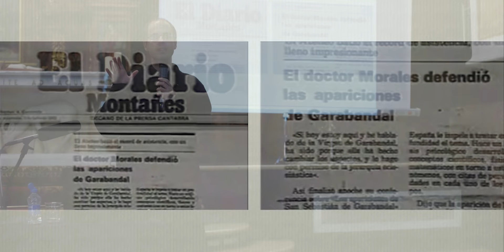Garabandal - P. José Luis Saavedra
Charla que el P. José Luis Saavedra SHM ofreció el 11 de febrero de 2018 en la Iglesia de Santo Tomás apóstol y San Felipe Neri de Valencia (España). El P. José Luis Saavedra es doctor en Teología por la Universidad de Navarra con una tesis sobre: «María de Garabandal. Estado actual de las “apariciones” ocurridas en San Sebastián de Garabandal entre 1961 y 1965». Además, ha colaborado muy de cerca en el rodaje de la película «Garabandal, solo Dios lo sabe».